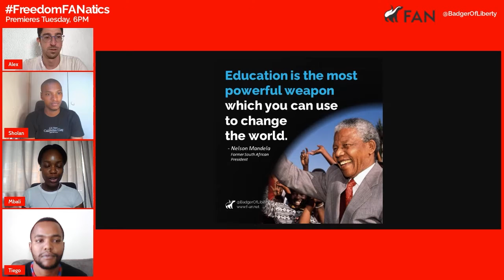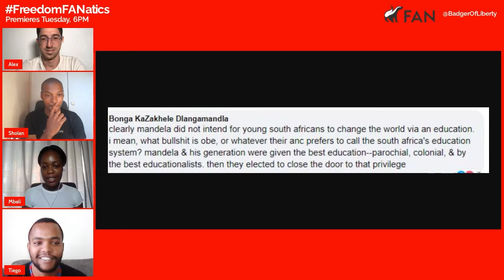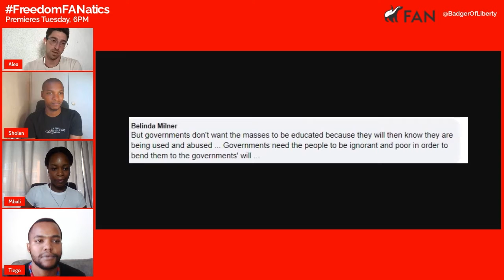Can education change the world? Burning Questions Ep. 31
Is education important? In this episode of BurningQuestions the FAN team discusses the quote of the week by Nelson Mandela which says: "Education is the most powerful weapon which you can use to change the world."

🦡 About FAN:
At FAN, we aim to:
• Empower people to become problem solvers in their own lives and communities.
• Build relationships of trust between citizens from all backgrounds to confront problems together; and
• Connect Freedom-loving people to fight for an accountable, honest, effective, and limited government.

Your freedom is worth fighting for. Join FAN today to build a new tomorrow.